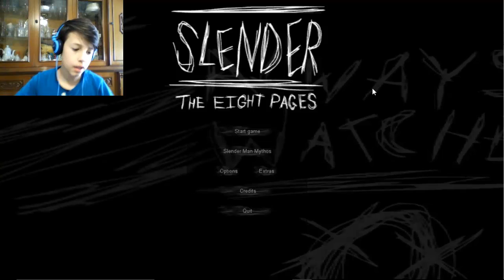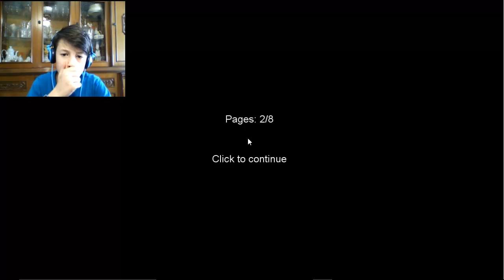pagine maledette [slenderman] ep.1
scusate la settimana vuota di video ... ero da mia nonna e non avevo il wi-fi. detto questo vi auguro una BUONA ESTATE ;)